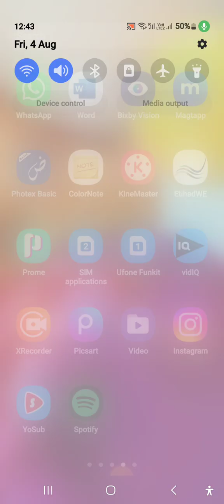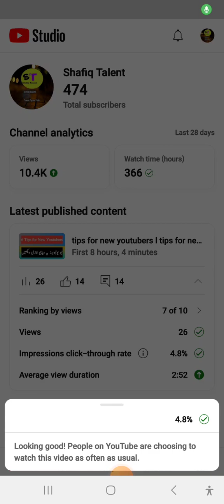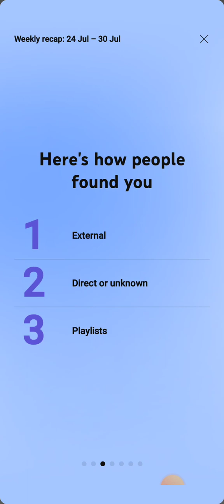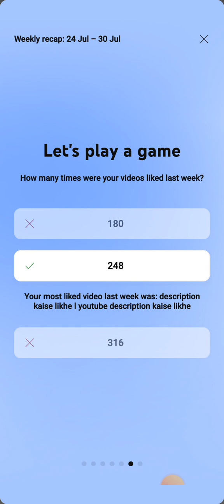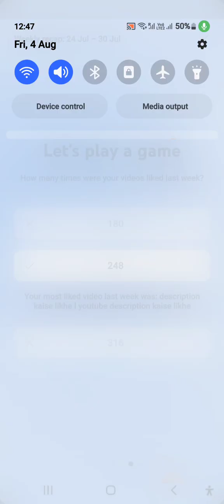views kaise badhaye l views kaise badhaye youtube par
Friends aj is video mein ap ko mein bataunga k ap kis tarah yt studio mein apni video ki progress check kr sakty hein aur aik hafty ka data bhi check kr sakty hein.agar ap ki yt studio update nahi hy to pehly playstore mein ja kr update kr lein